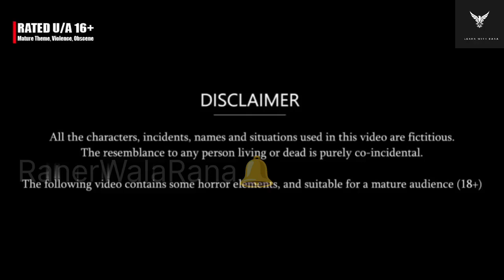सास का घूँघट part -3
"सुनहरी कहानियाँ - एक अनोखी यात्रा"

जुड़िये हमारे यूट्यूब चैनल पर और खोजिए उन सुनहरी कहानियों को जो हमारे जीवन को रोशन करती हैं। हमारे चैनल पर आपको मिलेगा मनोरंजन, सिखाने वाली कहानियाँ और विचारशील कहानियों का खास अनुभव। आइए, साथ चलें इस अनोखी यात्रा में और खोजें नई दुनियाँ की राहें और अनछुए अनजाने रूपों को। आपके साथ होने पर हमें गर्व होगा। जुड़िए और साझा कीजिए यह सफर।